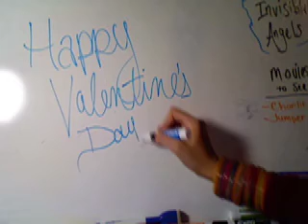Happy Valentines Day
A video of my day and a song!

I love how NO ONE comments on my terrible guitar playing!
XD. thx.